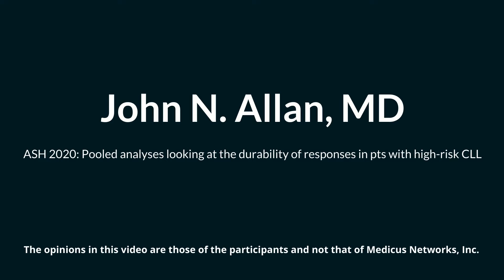Presentation of pooled analyses looking at the durability of responses in Pts with high-risk CLL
Presentation of pooled analyses looking at the durability of responses in patients with high-risk CLL John N. Allan, MD Weill Cornell Medicine, New York-Presbyterian Hospital, Janssen